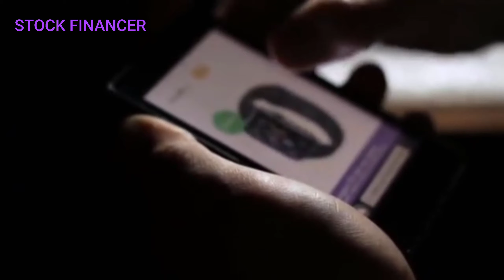Zupppy Startup : E-Com. Platform Connect Local Seller Female Entrepreneurs, Small Business to Buyer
Zupppy Startup : E-Commerce Startup Connects Local sellers,Home Vendor(Female Entrepreneurs) to Buyers without Registration Fee